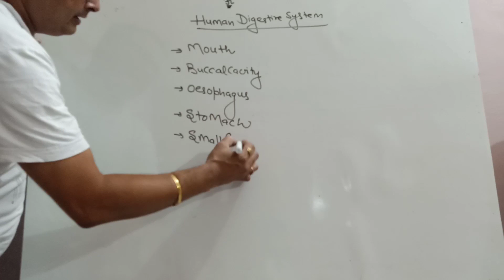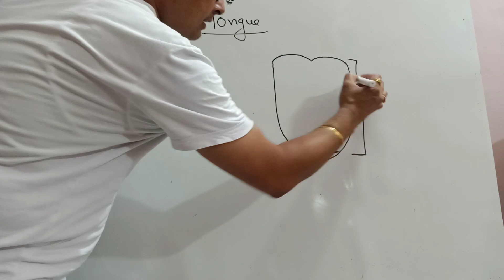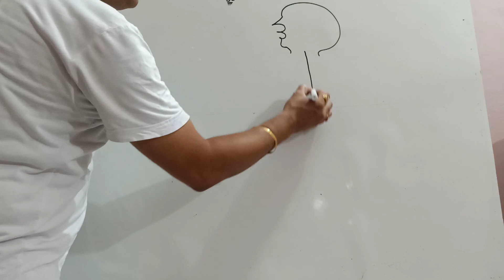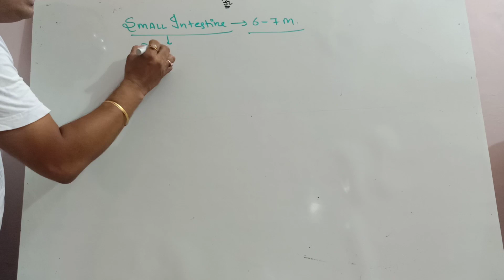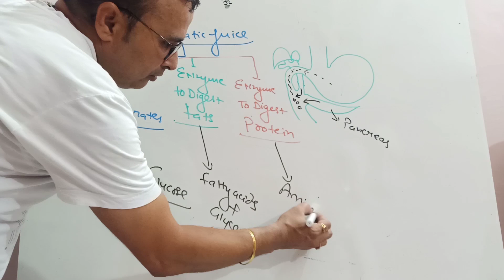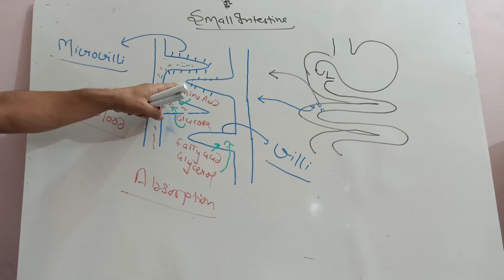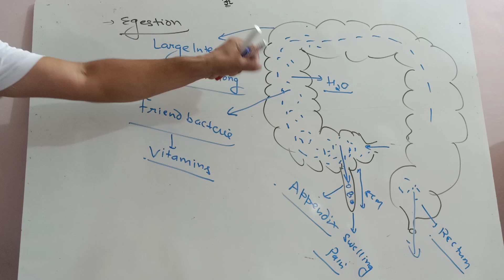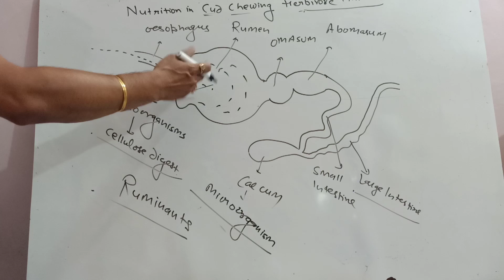VII Science Nutrition in Living Organisms Animals Chapter 2 Revision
Nutrition in organism